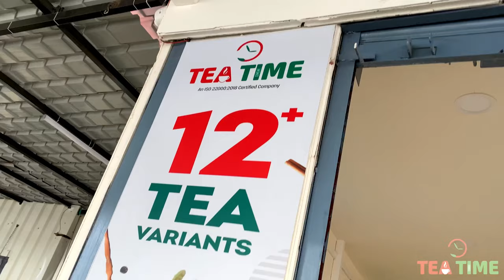Tea Time Outlet in Tellapur | Earning Good Profits | Tea Time Success | Franchise Business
Tea Time is one of the largest tea chains in India.
Our company’s reputation has quickly grown mainly by word of mouth in the tea and health community. We are a member of the Tea board of India. We procure the best tea leaves only after tea tasters ensure the quality.
Each blend is uniquely crafted to invoke an authentic tea sipping experience and made to satisfy our addiction and love for tea. Find out what keeps our customers happy and coming back for more.

If being an entrepreneur is your dream then join your hands with the fastest-Growing Company, “ Tea Time” and earn a profitable franchise.
 A brand you can trust: Just over a span of three years, TEATIME has grown to 3500+ outlets, pan India.
 Get more, real quick: For quick and handsome profits ranging from 100% to 500%
 Less money, great start: Low investments for budding entrepreneurs and small businesses
 We’ve got your back: We help you grow fast and strong with our complete franchise support.